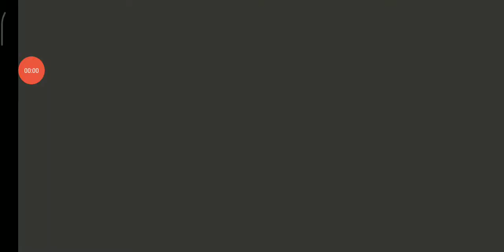Evoland. Проходження #126 (без коментарів)